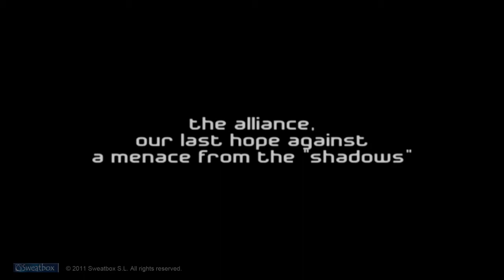Nightbreeds animation teaser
Genre: Animated TV series
Year: In development
Production Companies: Sweatbox (Spain), Digital 360º (Spain), Vivavision (Canada)
Executive Producers: Darío Durán, Daniel Martínez & Hubert Gariepy.
Creative Team: Santi Roig (co-author & characters designer), Jordi Codina (concept backgrounds designer), Donato Fierro (art director), Alberto Anglora (3D artist), Óscar Márquez (chief animator).
3D Modelling: Óscar Giménez, Alberto Anglora, Àlex Galán.
Animation: Digital 360º
Post-Production: David Cubero
Music Production/Composer: Frans Beltràn.
Guitars Eimel Trejo.
Vocals: Carla Gordo.